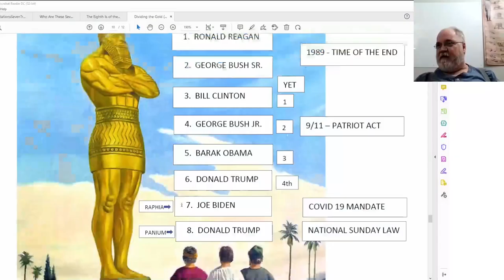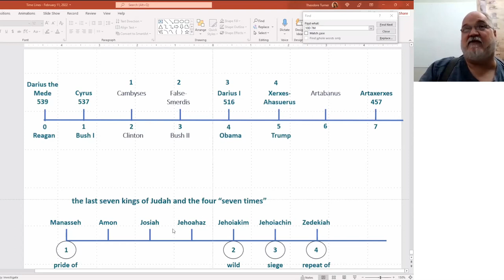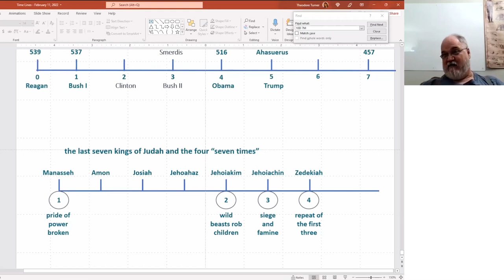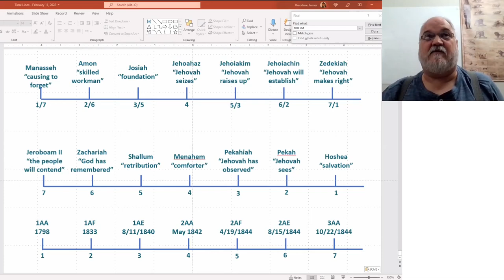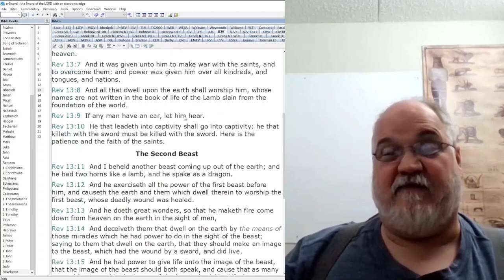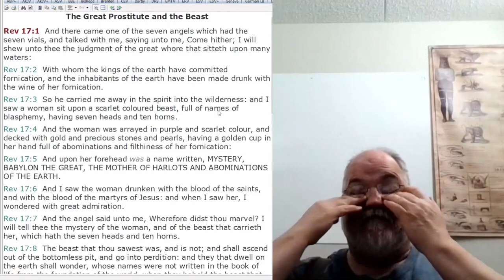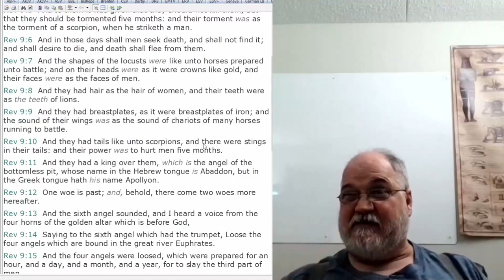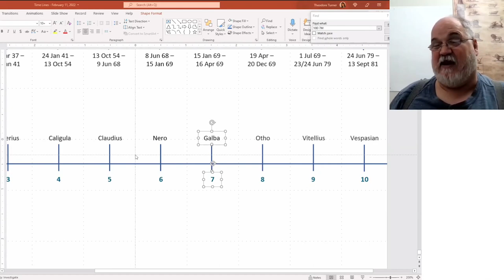2022 02 11 Presidents Of The USA Part 6 - Theodore Turner